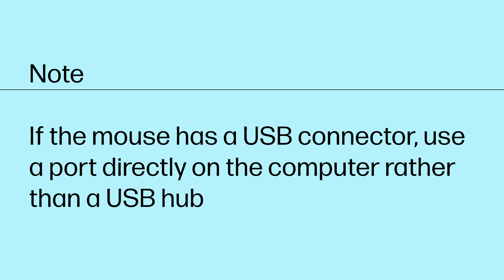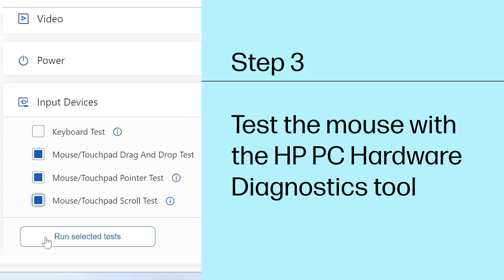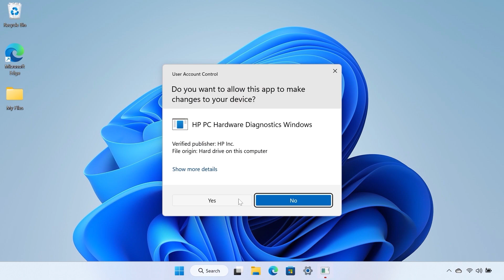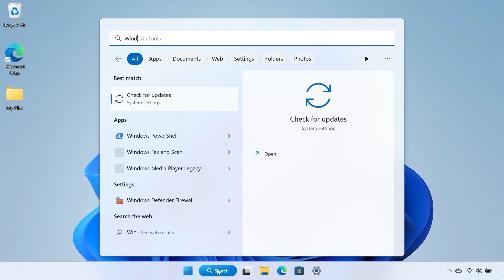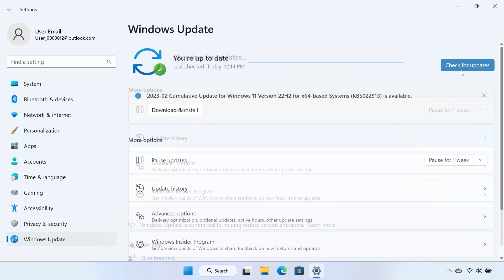How to troubleshoot a wired mouse in Windows 11 | HP Computers | HP Support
If you are experiencing issues with your wired mouse on your Windows 11 HP PC, follow the steps in this video to fix potential hardware and software related issues.

Chapters:
00:00 Introduction
00:26 Check for wired mouse connection issues
01:12 Connect mouse to a different computer
01:53 Test the mouse with HP PC Hardware Diagnostics
03:34 Run Windows Update